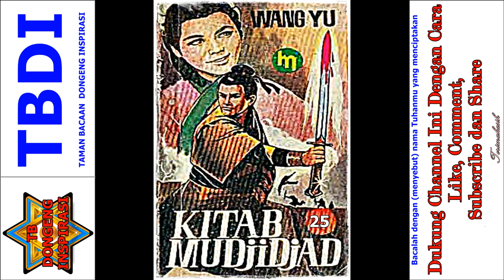Seri Cerita Silat Kitab Mujijad Jilid 25